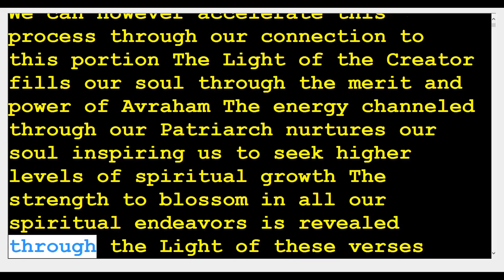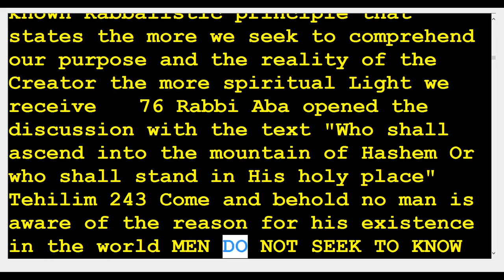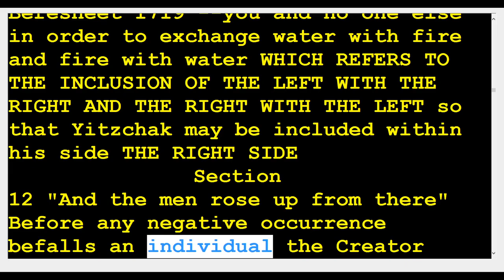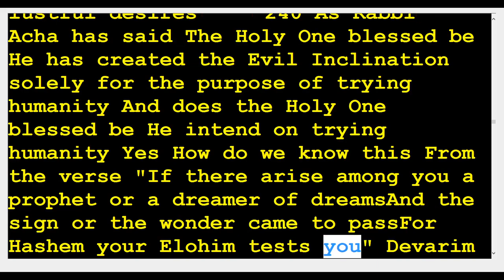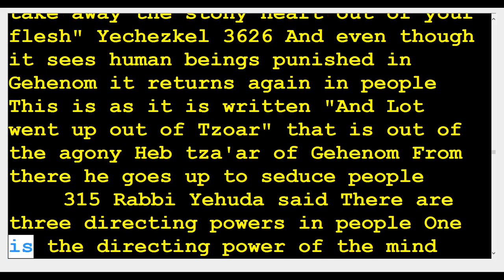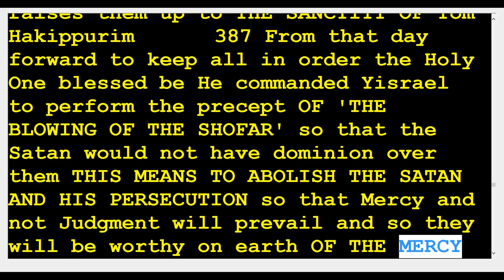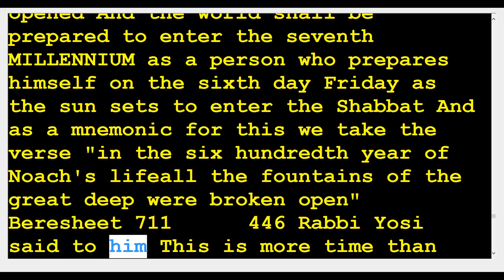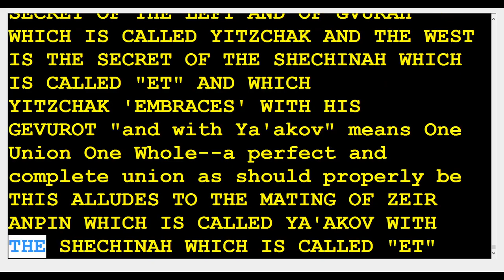4 Zohar Vaera 🆘️(Kabbalah center)Rabbi Shimon & Rabbi Berg